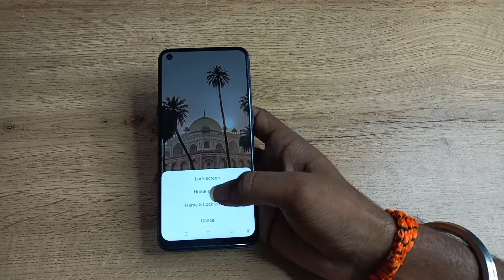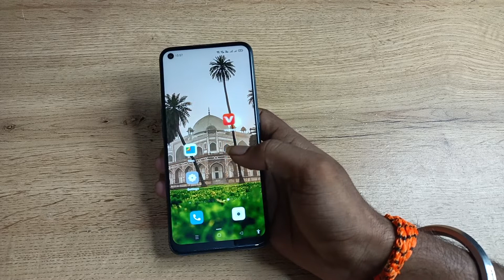how to change wallpaper in oppo f21s pro , wallpaper change kaise karen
past